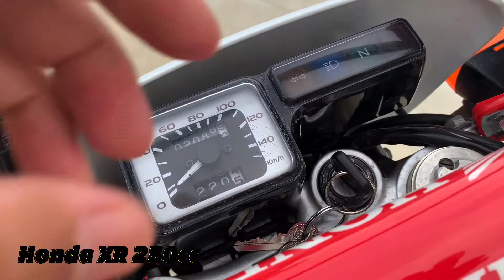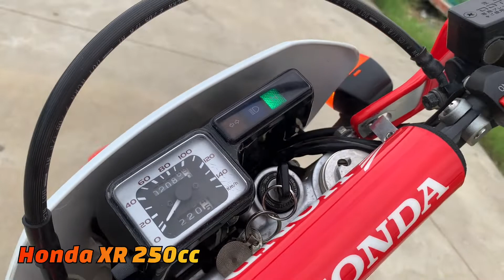Honda XR 250cc For Sale